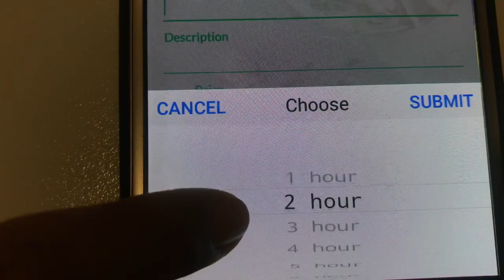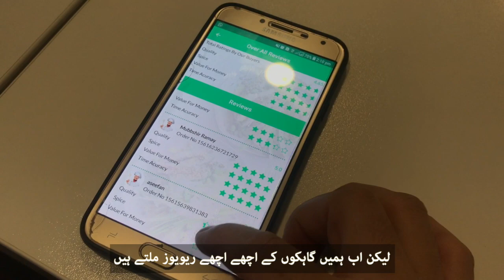پلیٹ ون زیرو ون: جگہ جگہ ’ماں کا کھانا‘ پہنچانے والا ڈیجیٹل ریسٹورنٹ